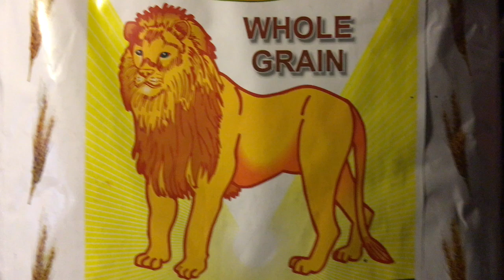ASMR Tracing and Tapping